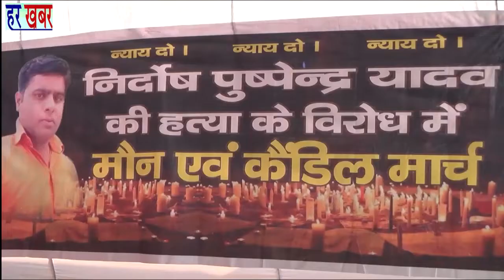पुष्पेन्द्र यादव की हत्या की आग दिल्ली तक 👉Like, Share & Subscribe हर खबर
उत्तर प्रदेश के झांसी के जिले में पुष्पेंद्र यादव की हत्या के विरोध में मौन एवं केंडल मार्च का दिल्ली के जंतरमंतर पर विरोध किया है इस मौके पर हर ख़बर की जंतरमंतर पर आये लोगों से बात की :-